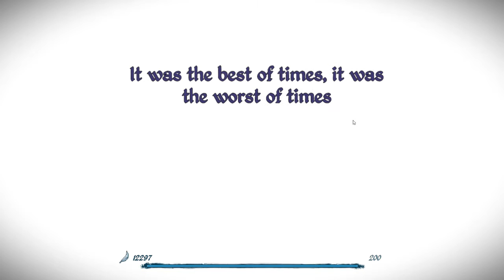Epistory - Typing Chronicles || Action Adventure Puzzle Typing Game || Part 1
+ Very story driven, and wonderfully told through some truly great voice acted narration. You follow a girl on a large fox, and the story essentially unfolds as your adventure progresses in this fantasy epic tale.
+ Visually pleasing environments with a very unique origami-like over-world map that continues to grow as you progress. Reminded me of those pop-up children's books. Each level or dungeon you find all have very diverse environments and climates.
+ The gameplay consists mainly of roaming around with your fox companion and typing in words on your keyboard to defeat enemies or clear obstacles. You gather more powers which allows you to access new areas and use elements like fire and ice to defeat various enemies or inflict different status ailments. It continues to get more challenging as you progress and there is a fair bit of strategy to it later on.
+ Various light puzzles that I found to be pretty pleasing in breaking up the combat sections. They are not overly challening or very long which I found to be quite nice.
+ Great soundtrack
+ Although this is just a thought, but I feel like this game would be such a great learning tool for kids to learn how to type through a fun and enjoyable game.

- This is just a minor note that did not affect me, but I think it's good to point out that if you are not good at typing or still have to look down at your keyboard to type each word...this game may not be for you as some parts can be quite challenging for slow typers.